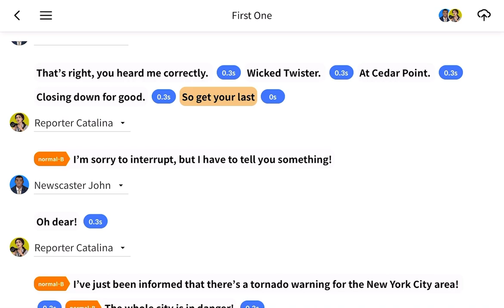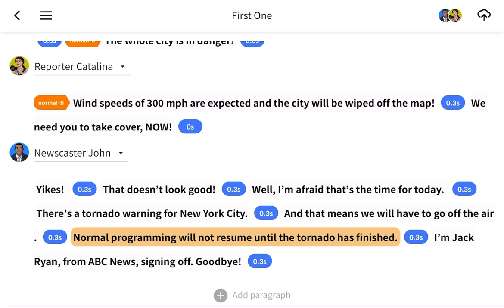Typecast Video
This is a Typecast video